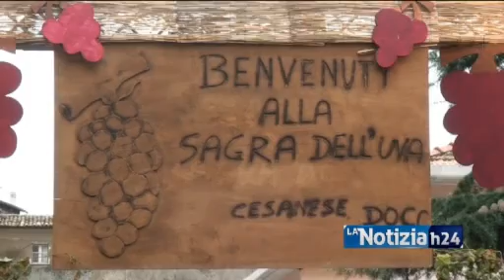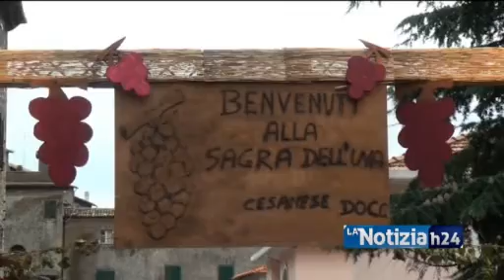42° Sagra del Vino a Piglio